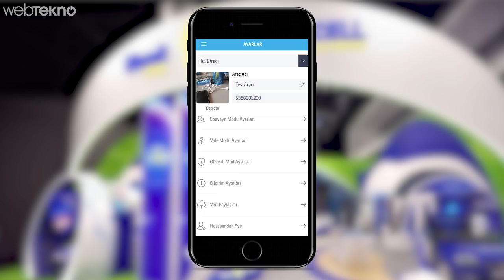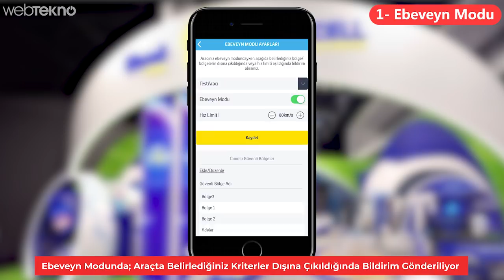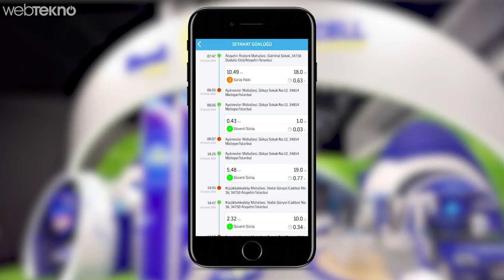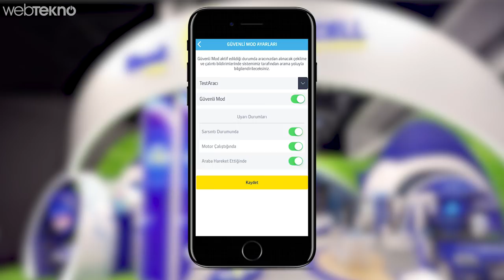96 Model ve Üstü Arabaların Çoğuna Uygulanabilecek Akıllı Araç Kiti: KoPilot İncelemesi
96 Model ve Üstü Arabaların Çoğuna Uygulanabilecek Akıllı Araç Kiti: KoPilot İncelemesi

MWC 2018'den yeni videolarla karşınızda olmaya devam ediyoruz. Fuarda gezerken Turkcell'in Kopilot adını vermiş olduğu yeni bir akıllı araç teknolojisini fark ettik. Gelin şimdi biraz detaylara bakalım.